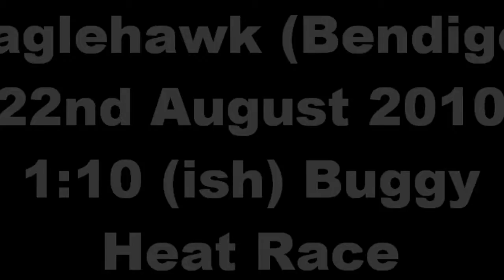22Aug2010 1 10 Buggy Heat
Badlands Raceway hosted the Nitro X round 4. We also ran regular classes, but were down on numbers due to commitments to the Nitro Racing.